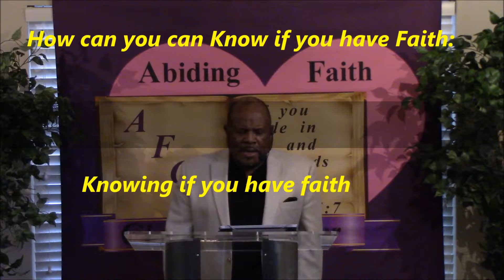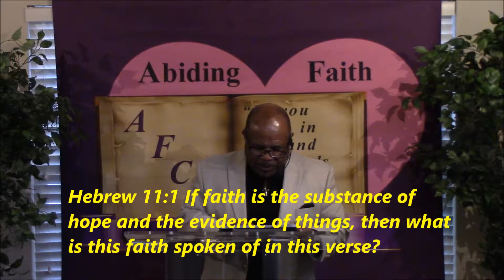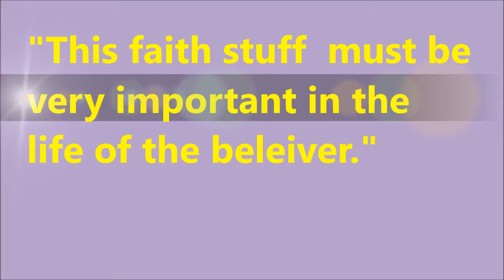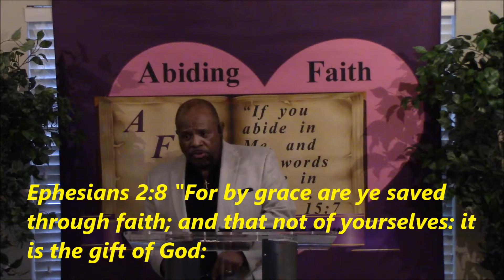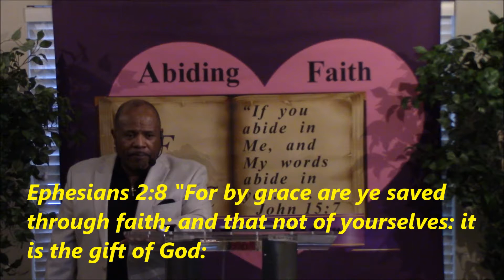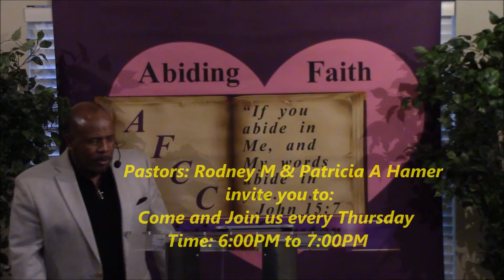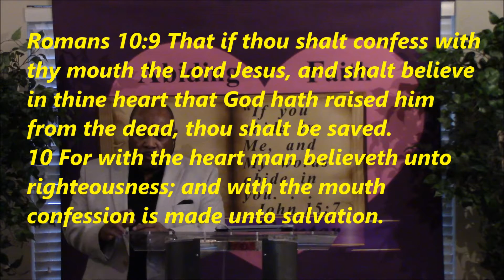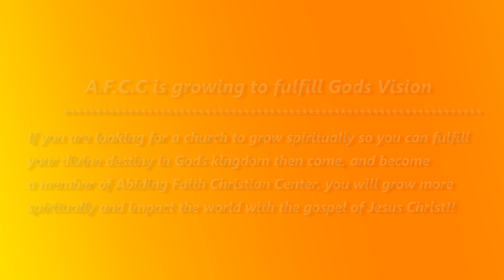Understanding the Basics of Operating in Faith #4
Now that we have learned the importance of faith, we will study a little more in detail about operating in faith.
Knowing if you have Faith:
     Romans 12:3 Dealt [Grk: Merizo]: to divide into parts, to distribute, divide out, deal       out. faith is dealt, therefore it comes from somewhere else, to where it  was not.        (Ephesians 2:8)